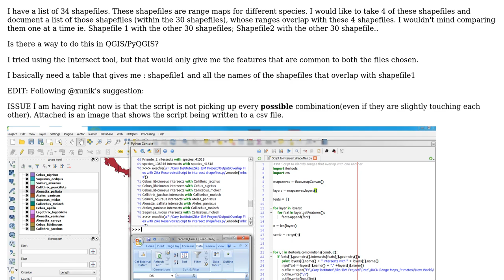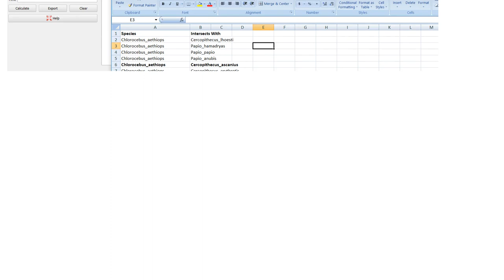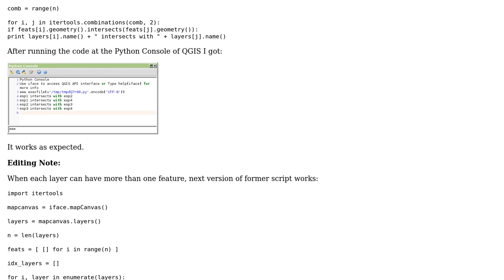GIS: Finding list of all shapefiles that overlap with single shapefile using QGIS?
With thanks & praise to God, and with thanks to the many people who have made this project possible! | Content (except music & images) licensed under CC BY-SA | Music | Images & others | With thanks to user xunilk user Vijay Ramesh and the Stack Exchange Network Trademarks are property of their respective owners. You are responsible for your own actions.